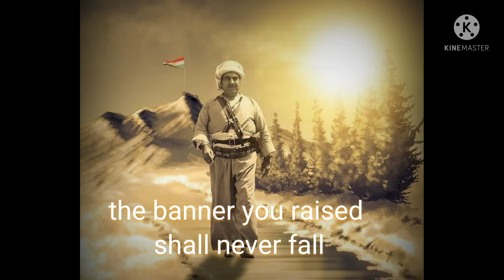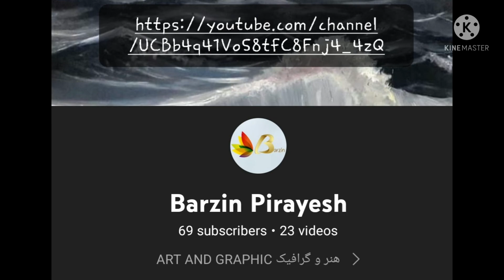A song to BARZANI(RIP)barzani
تکایە بو بینینی زیاتری بەرهەمەکانی من ئەم لینکە ی سەرەوە داگرن و سابسکرایبی کەنالەکەم بکەن زوور زوور سەربەرز و ممنوون دەبم
لطفا با رفتن روی این لینک بالای نوشتە و سابسکرایب من از من حمایت کنید برای ساخت ویدیوهای خیلی بهتر
للمزید لطفا اشتراک و متابعة قناتی الخاصة / انقر علی لینک فوق لطفا
حسێن حسن احمد
یه کەمین سروود بۆ بارزانی نەمر( خوالێخۆشبۆ )کە به زمانی ئینگلیزی هاتیه گۆتن. تکست .رەوەند دەروێش..ئاواز ۆ گۆتن .حسێن
 حسن احمد هرنی
میوزیک...قه یس ..ستودیو سان هەولێر سالی ٢٠٠٠
The first English anthem for Barzani .(rip).text..Rawand Darwesh...melody and vocal.Hossein Hassan Ahmad Hareni.
Muzic..Ghaise...
Studio Sun Erbil 2000
کۆرتەیەک ل ژیانا رێبەرێ نەتەوەیی کۆرد مەلا مستەفا بارزانی .خۆدێ لێ خۆش بیتن.
مەلا مستەفا کوڕی شێخ محەمەدی بارزانییه، ساڵی 1903 لەگوندی بارزان هاتۆتە ژیانەوه، بەماوەیەکی کەم پێش لەدایکبوونی باوکی کۆچی دوایی دەکات. هێشتا تەمەنی نەگەیشتبووە سێ ساڵان تورکەکان لە 1906دا هەڵمەتێکی سوپایی دەیێننە سەر خێڵەکانی کورد، شێخ عەبدولسەلامی برا گەورەی بەدیل دەگرن، ئەویش لەگەڵ دایکی دەخەنە بەندیخانەوه. نۆ مانگی تێیدا بەسەر دەبەن. بزوتنەوە شۆڕش گێڕانەکەی لە 1943وە دەستپێدەکات، دووا بەدووای خۆ بەدەستەوەدانی شێخ ئەحمەدی برای، ئەو سەر لەنوێ تێهڵچووه، میری ئێراقی بڕیاری دوور خستنەوەی بۆ ئێران دا.
لەشوباتی ساڵی 1945دا دێتە بەغدا میری بەداواکارییەکەی رازی دەبێت، کەبگەڕێتەوە ناوچەکەی خۆی و چەکەکان کۆبکاتەوه. بەڵام کەوتە سەردان و گەڕان لەناو گوندەکان و هاندانی خەڵک بۆ شۆڕش نانەوه.
لە شوباتی 1945دا هێزێکی سوپاییان ناردەسەری، بۆ ناوچەی زێبار و بارزانیان رەتاند، ناچاریانکرد لەتشرینی یەکەمی ئەوساڵەدا لەگەڵ شێخ ئەحمەدی برای پەنا بەرنەبەر سنووری ئێران، پاشان شێخ ئەحمەد دەگەڕێتەوە ئێراق. بەڵام مستەفا بەخۆی و دوو هەزار لایەنگرانی بەرەوو مەهاباد دەڕوات، لەکاتێکدا قازی محەمەد لەپازدەی کانوونی یەکەمی 1945دا دامەزراندنی فەرمانڕەواێکی نەتەوەیی کوردی بەیارمەتی یەکێتی سۆڤێت راگەیاند، هاوسنوور بوو لەگەڵ فەرمانڕەوایی ئازربایجان، ئەوەی لەتەورێز پێکهاتبوو.
کاتێ دەسەڵاتدارانی ئێران لە1946دا کۆماری مەهابادی لەناوبرد، مەلا مستەفا و جەنگاوەرانی پەنایان بردەبەر روسیا، دوازدەساڵیان لێ بەسەربرد.
لە سەرەتاوە مەلا مستەفا لە ئازربایجان و ئۆزبکستان نیشتەجێ بوو، پاشان بۆ مۆسکۆ گواسترایەوه، زمانی روسی و هونەرکایەکانی سەربازی و زانیاری ئابووری خوێندووه، لە 26ی تشرینی یەکەمی 1958دا گەڕایەوە ئێراق.
لەکاتی گەڕانەوەی بۆ ئێراق سەروەری و رێزو نەوازشێکی زۆری لێنرا، بەڵام کە گەڕایەوە ناوچەکەی خۆی لەئەیلوولی 1961دا شۆڕشی دژی دەسەڵاتدارانی بەغدا راگەیاند، لەبەگژداچوونی دژی دەسەڵاتداران ئێراق هەتا 11ی ئازاری ساڵی 1970 بەردەوام بوو.
لە 29ی ئەیلوولی ساڵی 1971 لە هەوڵێکی سەرنەکەوتوو هەوڵی کوشتنی درا، بارەگەکەی لەحاجی ئۆمەران، ئەوەی تێیدا نیشتەجێ بوو وێران بوو، بەڵام بەشێوەیەکی زۆر سەیر لەو هەوڵەتیرۆرکردنەرزگاری بوو.
دەسەڵاتدارانی ئێراق لە11ی ئازاری 1974دا مافی ئۆتۆنۆمی بۆ کورد و کوردستان راگەیاند، بەڵام مەلا مستەفا بەشێوەی ئۆتۆنۆمییەکەڕازی نەبوو، بۆیەدووبارەکەوتەوەشۆڕش دژی رژێمی ئەو کاتەی ئێراق.
بەڵام پاش پیلان و رێکەوتنامەی جەزائیر لەنێوان ئێراق و ئێران بەسەربەشتی وڵاتەیەکگرتووەکانی ئەمەریکا، ئەم شۆڕشەشکستی هێنا و مەلا مستەفا ناچاربوو بەبەیاننامەی 11ی ئازاری ساڵی 1974 رازی بێت.
لەساڵی 1976دا بەمەبەستی چارەسەرکردنی نەخۆشیەکەی بەرەوو واشنتۆنی پایتەختی وڵاتەیەکگرتووەکانی ئەمەریکا بەڕێکەوت.
لە1ی ئازاری 1979 لەوێ جیهان بەجێدەهێڵێت و تەرمەکەی بۆ ئێران دەگوێزرێتەوه. لەیەکێک لەسەنگەرەکانی چیای کوردستان لەسەر سنووی رۆژئاوای نزیک ئێراق بەخاک دەسپێدرێت.
لەساڵی 1993 پاش ئازادبوونی بەشێکی کوردستانی باشوور لەگەڵ تەرمی ئیدریسی کوڕی لەگوندی بارزان دەنێژرێنەوه.